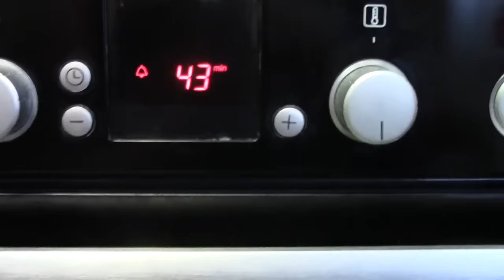ХАСАМНРА. КОРОЛЕВСКИЙ КЕКС ИЗ ФИНИКОВ (ДУБАЙ)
КОРОЛЕВСКИЙ КЕКС ИЗ ФИНИКОВ: РЕЦЕПТ: 2 СТАКАНА ФИНИКИ БЕЗ КОСТОЧЕК, 1 СТАКАН ВОДЫ, 1 ЧАЙНАЯ ЛОЖКА СОДЫ. ДЛЯ ТЕСТО: 4 ШТУКИ ЯИЦ, 1 СТАКАН САХАРА, 200 ГРАМ. СЛИВОЧНОЕ МАСЛА(МЯГКОЕ), ВАНЕЛИНА - 2 ПАЧКИ, 0,5 ЧАЙНОЙ ЛОЖКИ КОРИЦЫ, 1 ПАЧКА РАЗРЫХЛИТЕЛЬ, 2 СТАКАНА МУКИ. ДЛЯ УКРАШЕНИЯ САХАРНАЯ ПУДРА, КЛУБНИКА. 180 ГР. 50-60 МИНУТ.

ПРИЯТНОГО ВАМ ВСЕМ АППЕТИТА!

ЖДУ ВАШИХ КОММЕНТАРИИ!!!